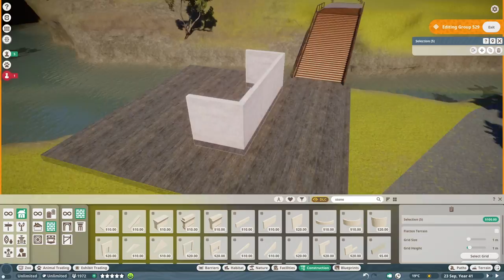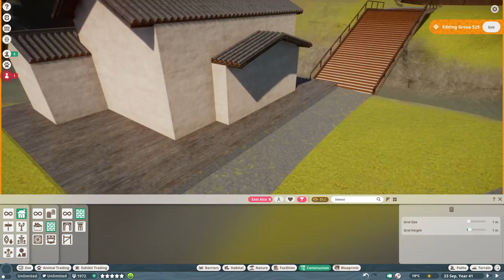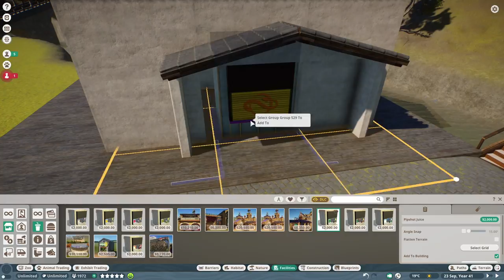East Asia Buildings 🏯🇯🇵 | Pixel Zoo | Planet Zoo | Let's build | Speed Build #11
In this episode I show how I made two East Asia buildings. For example, I make a Japanese temple in the mountains and a tea house for a shop. The Temple will be part of the Japanese Macaque habitat, you can view that timelapse on my channel soon. Have fun!

View the cinematic shots from 13:02

★ PLANET ZOO BLUEPRINTS ★
I have already uploaded some of the Pixel Zoo buildings, Habitats and decoration elements in the Steam Workshop. You can download all the blueprints in my Steam Workshop or on my

★ MUSIC ★
Main theme song - Planet Zoo Parkie's Pieces - J.J. Ipsen
Jeux Doe - J.J. Ipsen
The Tail That Wags The Big Dog - J.J. Ipsen